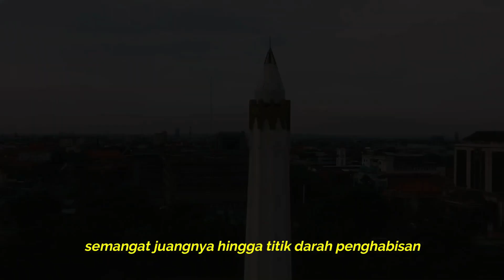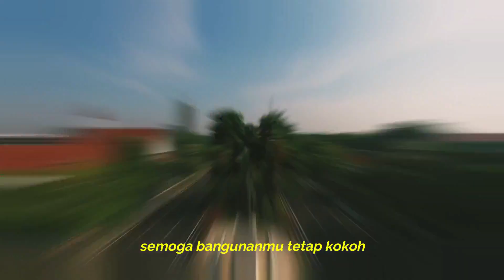Hari Jadi Kota Surabaya ke-728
Masih dalam rangka Hari Jadi Kota Surabaya ke-728